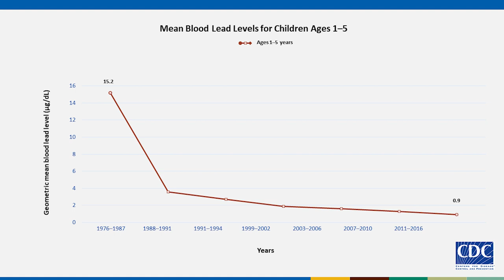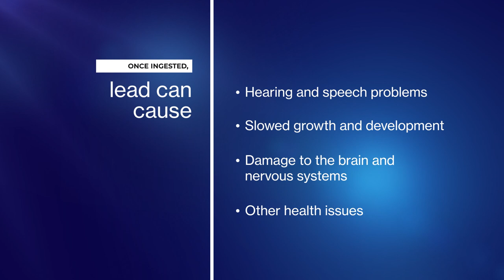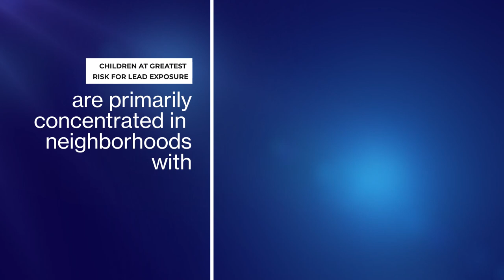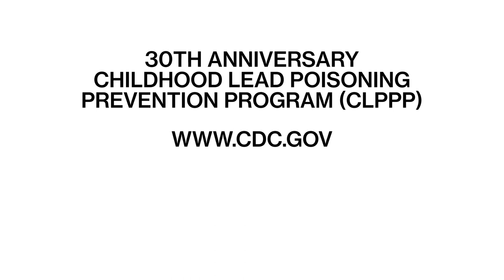Childhood Lead Poisoning Prevention Program 30th Anniversary: Dr. Paul Allwood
Dr. Paul Allwood, Chief of the Lead Poisoning Prevention and Surveillance Branch at CDC, and CDR Anna Khan, Associate Director for Communication for CDC’s Division of Environmental Health Science and Practice, discuss 30 years of CDC’s Childhood Lead Poisoning Prevention Program. Dr. Allwood explains the progress the U.S. has made in reducing blood lead levels, why lead exposure is a matter of environmental justice, and why lead poisoning prevention is still important.